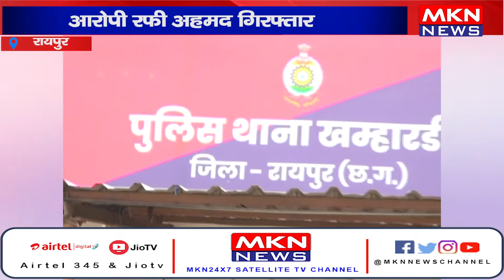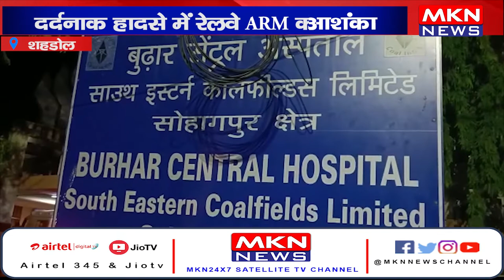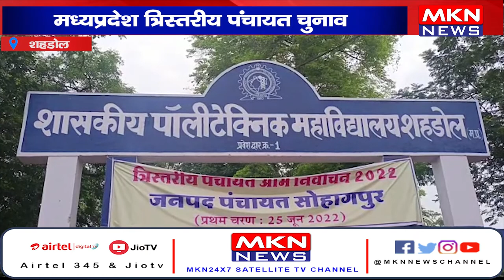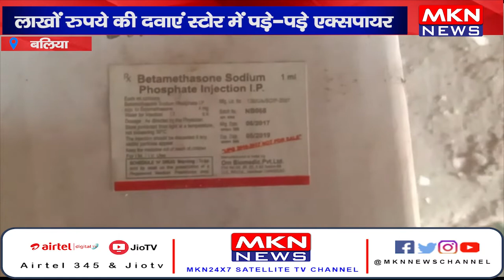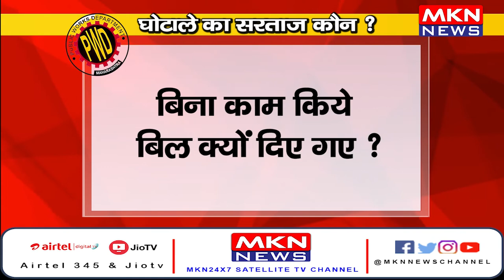News Bulletin | MKN News | 25-06-22